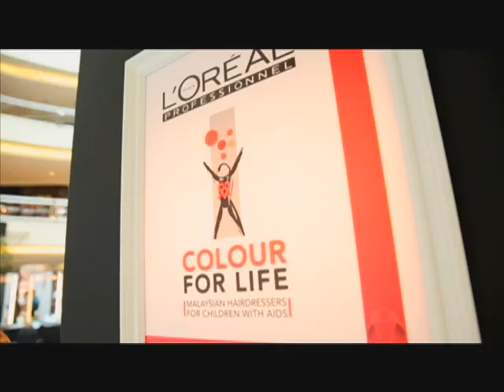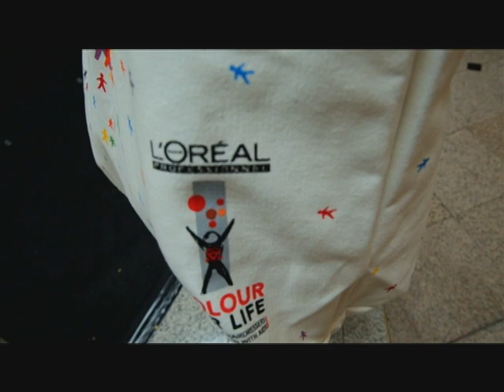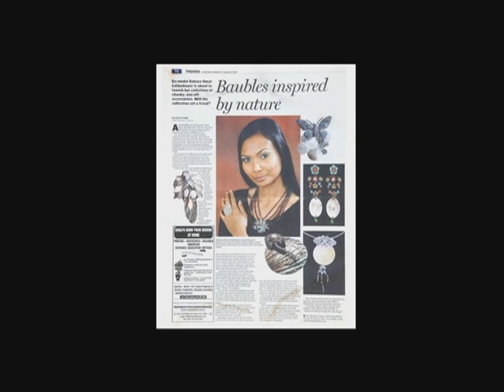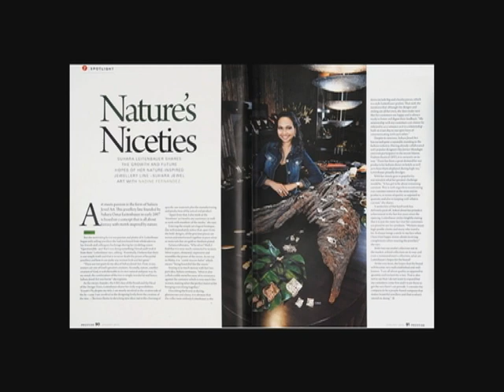Silhouette (Episode 9): L'oreal Professionel, CPS Chaps, H&M, Suhara Jewel Art, Truefitt & Hill